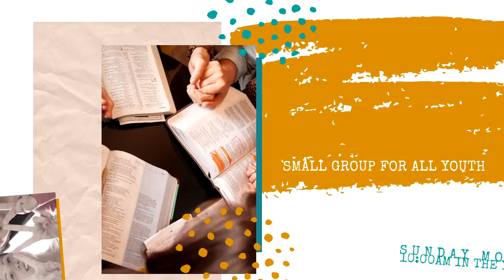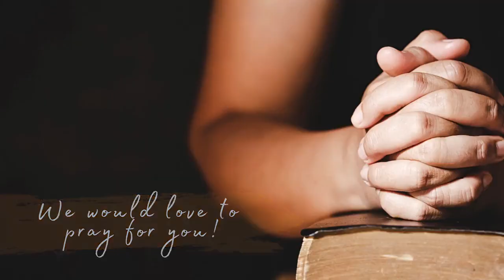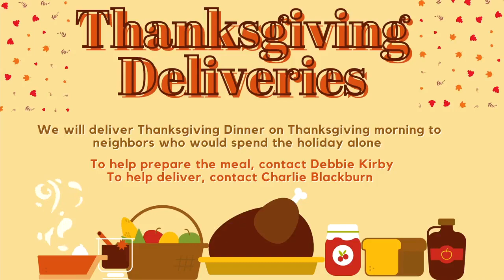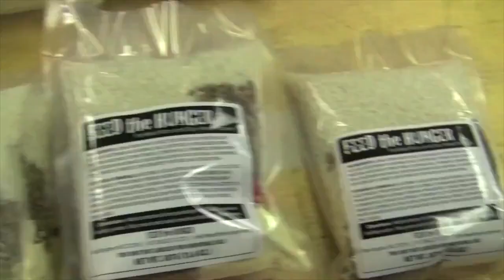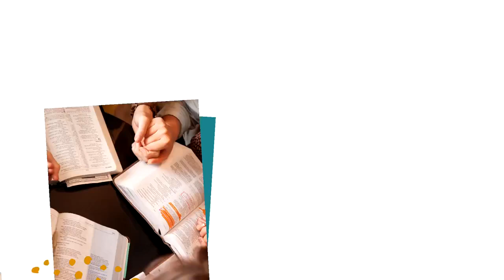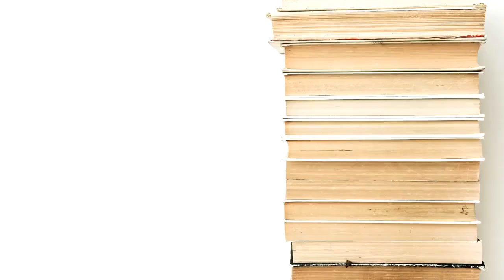November 21, 2021 - Traditional Worship Service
Thank you for tuning in to worship with DUMC!